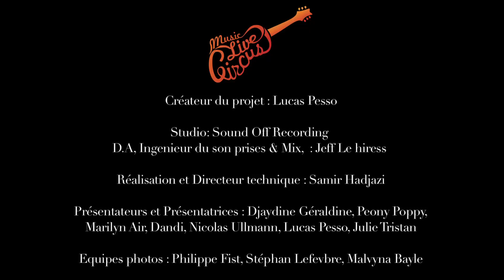Amber lines MLC aux sessions Music Live Circus "Never Too Loud"